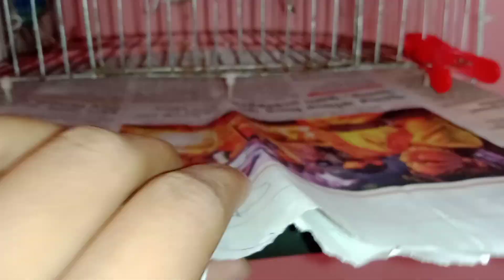সংসার থেকে ছুটি চাইলেও কাজ যেন আমার পিছু ছাড়েনা 😥। ইয়াম্মি ইয়াম্মি ক্যারামেল পুডিং রেসিপি 😋😋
Today i have shared snacks recipe  caramel pudding
I also shared how i  cleaned pigeon and bird cages